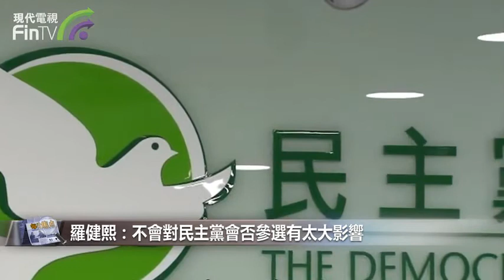7名區議員被撤銷資格 有人指與民主派初選有關 2021年09月16日 17:09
政府昨晚(15日)公布，首批24名宣誓區議員，有7人宣誓無效，包括 楊雪盈、梁柏堅、韋少力、蘇逸恒、陳榮泰、黎梓欣、彭卓棋。民政事務局局長 徐英偉 表示，宣誓時有一系列的法律跟隨，亦有向相關議員發信要求澄清，回覆信的內容並不是只有一句，而是有很多內容，有清楚列出不符合的理據。

而遭取消資格的梁柏堅表示，政府的回信沒有對他們的申述作回應，只有一句不信納。他指，自己已作合理解釋，但政府就沒有回應他的結論。
他表示，作為民選議員已盡力，捍衛選民神聖一票，但比起很多人已經算幸運。

而另一區議員陳榮泰就指，被撤銷資格的原因與借出場地做民主派初選票站有關，他解釋只是配合「香港民意研究所」的民調，自己只是站在門口監察，並未有收集任何資料，但政府依然不信納。

民主黨主席羅健熙就認為，7人被取消資格與民主派初選有關，他表示，事件對民主黨會員大黨會否派人參選無太大影響。